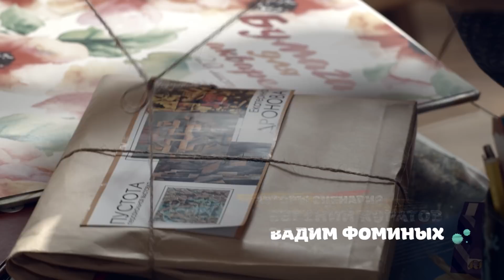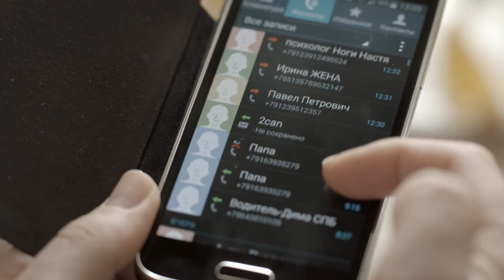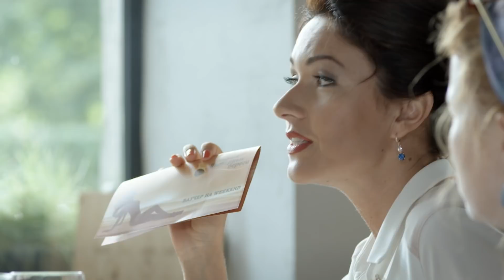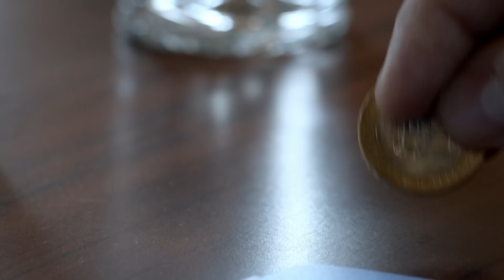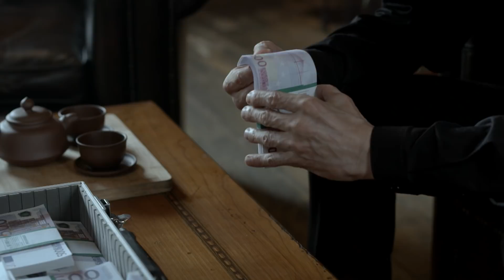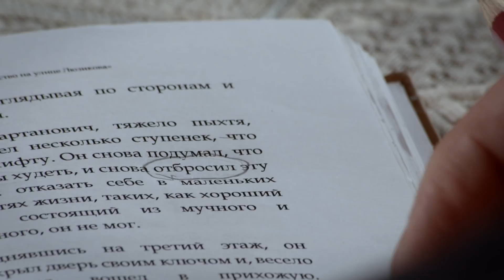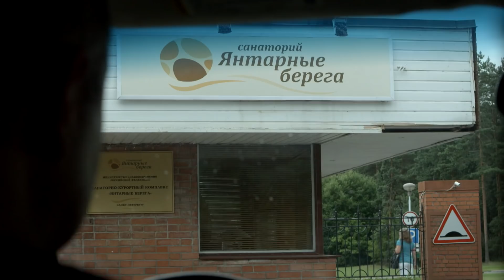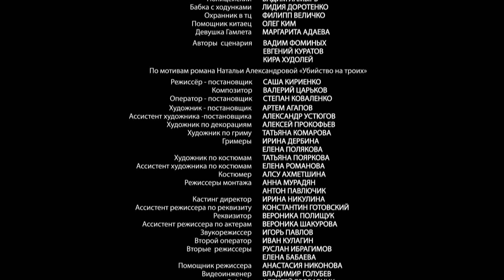Убийство на троих. 1 Серия. Мелодрама. Лучшие Мелодрамы. StarMedia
Катя, Жанна и Ирина – неунывающие подруги бальзаковского возраста. Секретов между ними давно нет, они привыкли все поверять друг другу и помогать в любой беде. Им не надо искать неприятности, неприятности их сами находят.
Приехав на выходные в санаторий, подруги знакомятся с девушкой Ольгой и случайно забирают ее книгу. В тот же день они находят у себя в номере труп неизвестного мужчины, а Ольга исчезает. Наши героини возвращаются домой. Некоторое время спустя у всех трех дам появляются поклонники, и они постепенно догадываются, что эти трое воздыхателей – один и тот же человек. Но разоблачить его не успевают: он обнаружен мертвым. И в убийстве подозревают одну из них.
Но это еще полбеды. Вскоре им начинают поступать звонки с угрозами. Неизвестный требует немедленно отдать ему Ольгину книгу, которую они не только давно забыли, но и потеряли. А ведь именно в ней зашифровано местонахождение тайника, где покойник из санатория спрятал пять миллионов евро…

Год:2015
Страна: Россия
Жанр: ДетективМелодрама
Продолжительность: 44 минут, 4 серий
Режиссер: Александр Кириенко
Сценарий: Евгений Куратов
Продюсер: Родион Павлючик
Актеры: Алла Юганова, Екатерина Копанова, Юлия Такшина, Анна Пескова, Александр Макогон, Алексей Нилов, Георгий Пицхелаури, Аркадий Шароградский, Артур Мкртчян, Кирилл Жандаров, Денис Пьянов, Эрик Кения, Андрей Чуманов, Ольга Красковская, Вячеслав Гумеров, Михаил Сливников, Валентина Нейморовец, Альберт Мкртчян, Ольга Ольшанская, Светлана Селезнева, Наталья Иохвидова, Наталья Шапошникова, Антон Пулит, Ирина Чугаевская, Оксана Николаева, Марина Доможирова, Олег Ким, Валентина Ведерникова